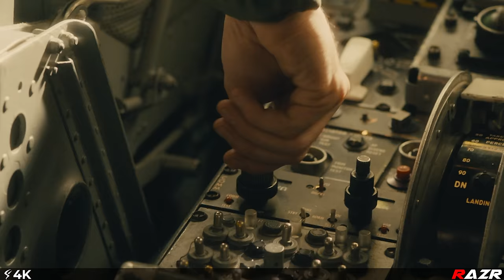Zombies Over The Wall (4K) World War Z